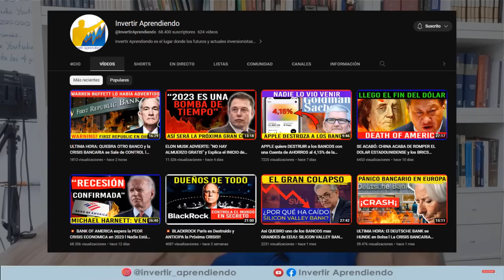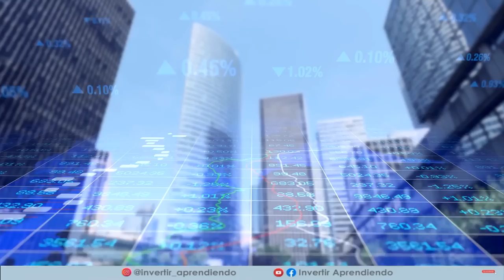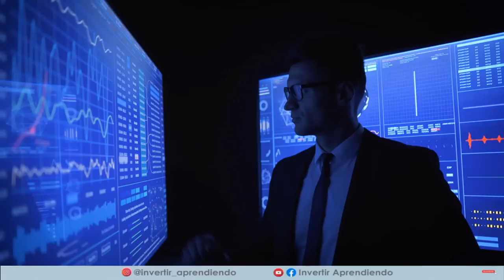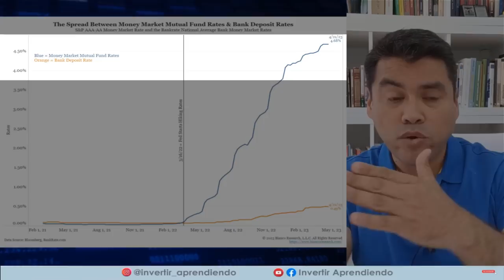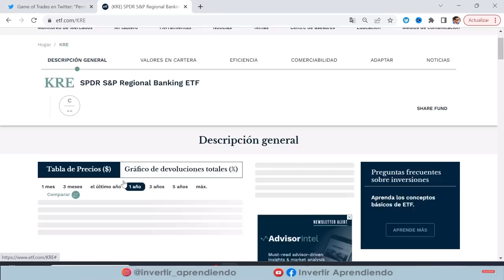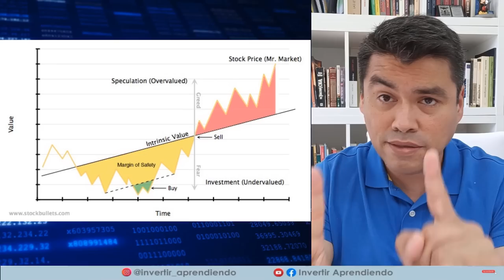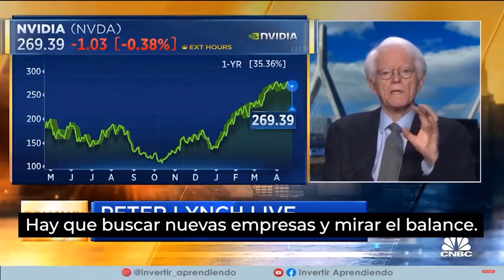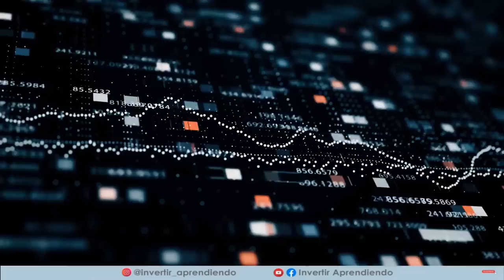ATENCIÓN! OTRO BANCO QUE QUIEBRA: Cae FIRST REPUBLIC BANK y JP MORGAN se QUEDA con sus Clientes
💥La CRISIS BANCARIA 2023 explicada por RAY DALIO.